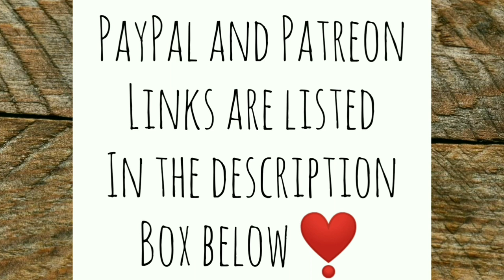Mr. Lucas Wisdom #2 | How to Make a Marriage Last - Ann's Tiny Life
I sit down and have a little conversation with Mr Lucas where he talks about how to make a marriage last . He also tells us how he came upon his big beautiful rooster Mr Cockadoo! And guess what I found on my very own land? I'll give you a hint. I found it on my neighbor's land. But now it's mine, ALL MINE!!!